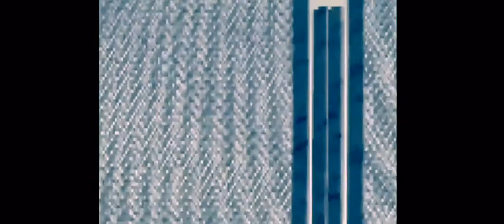Godzilla 2044 Trailer {FANMADE}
Godzilla is upcoming animated movie in 1954, Godzilla attacks Tokyo, Oscan destroyer stop Godzilla while died, in 2044 Godzilla attacks Paris, military will stop him, he died on bridge and au was saved